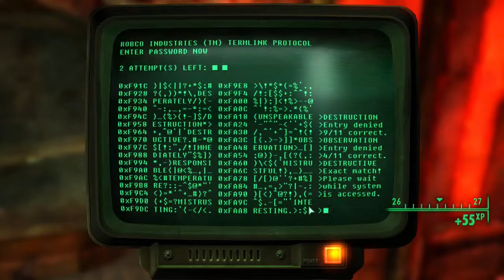Fallout 3 #56 | PC | Finding the Garden of Eden p2